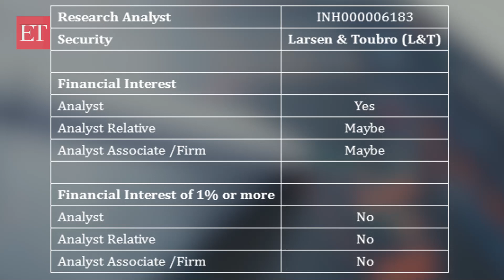Fundamental Radar: L&T a preferred buy ahead of Budget 2023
"L&T has a strong and diversified order book of ~Rs 3.7 lakh crore with revenue visibility of more than 2 years. Order prospects for the next few quarters are high at Rs 6.3 lakh crore. FY23-24 Budget expectations for increased outlay in infrastructure bodes well for a leader like L&T," Khadija Mantri, AVP Research at Sharekhan by BNP Paribhas, said.